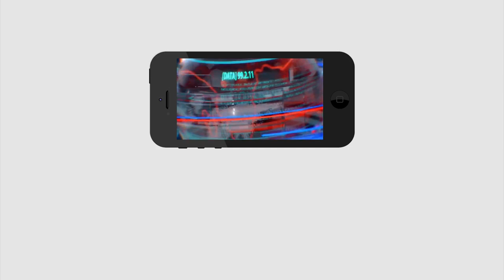BJP Give Up in Tirupati Elections | Janasena | తిరుపతి ఎన్నికల్లో బీజేపీ డ్రాప్..? | PDTV News